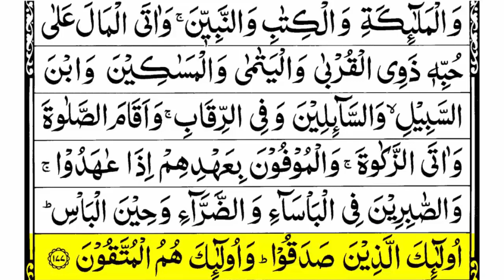Surah Baqarah Ayat 177 | surah baqarah ayat number 177 | al baqarah 177